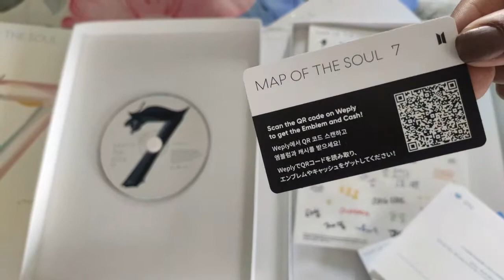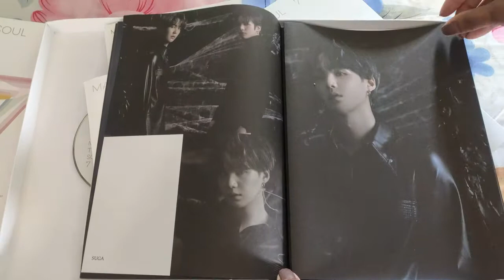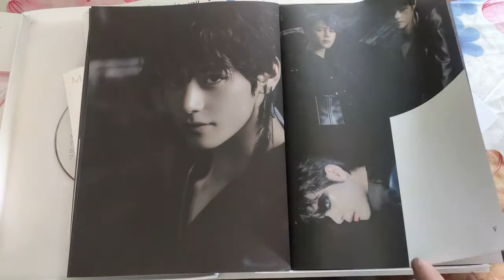Version 2 album, | map of soul 7